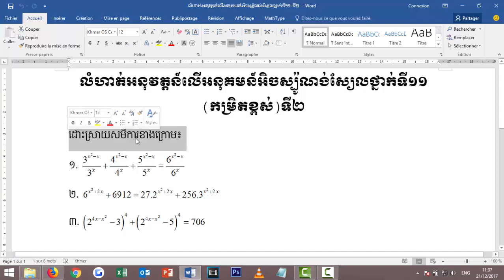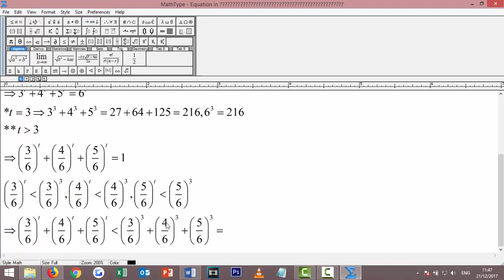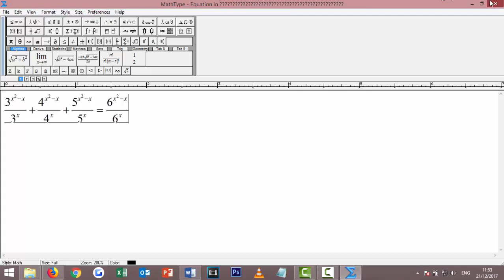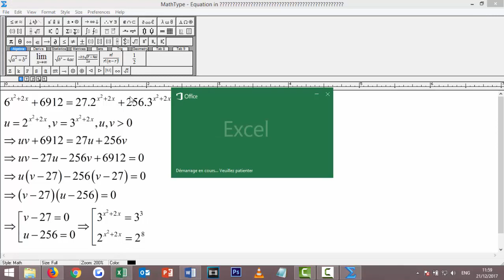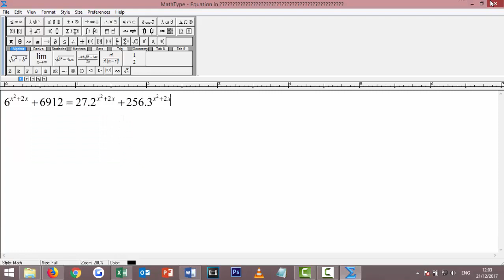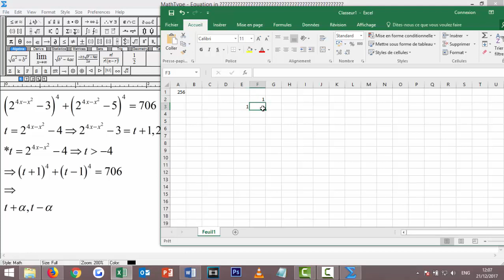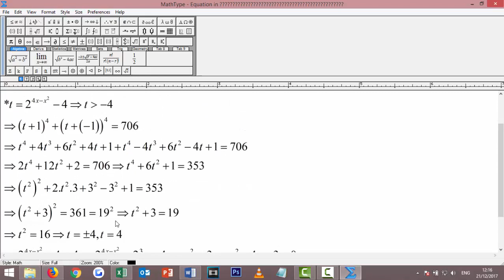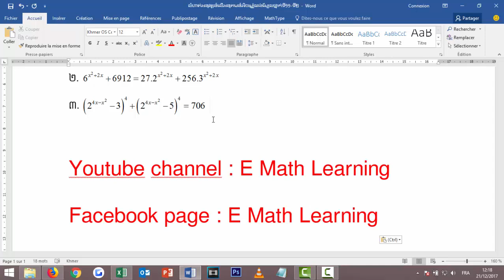លំហាត់អនុវត្តន៍ លើអនុគមន៍អ៊ិចស្ប៉ូណង់ស្យែលថ្នាក់ទី១១ (កម្រិតខ្ពស់) ទី២